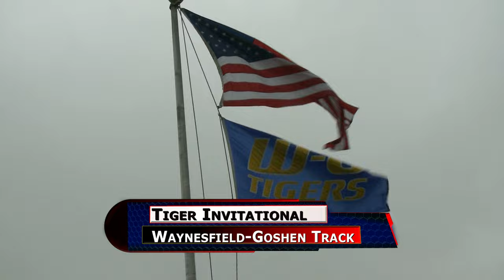Waynesfield Goshen Tiger Invite